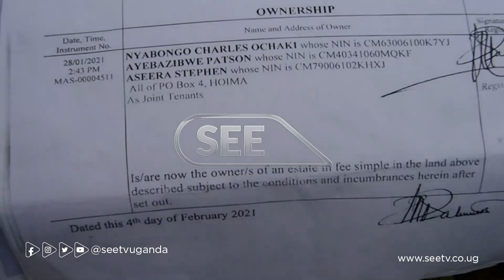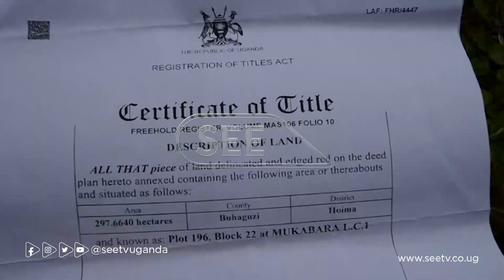KIKUUBE LAND WRANGLES: RESIDENTS SAY IT’S SHOCKING TO LEARN THAT THE COMMUNAL LAND HAS BEEN TITLED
Tension has erupted in Musajjamukuru and Mukabara villages in Buhimba Sub County, Kikuube District over the ownership of 424 hectares of land.
Residents say they are living in fear because the land in question is being claimed by three people including Buhaguzi East MP Stephen Aseera.